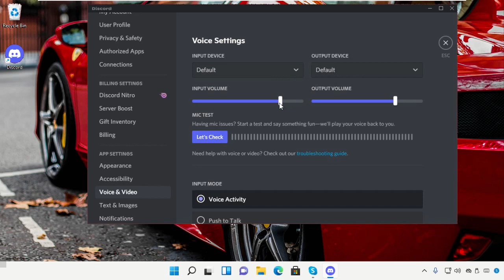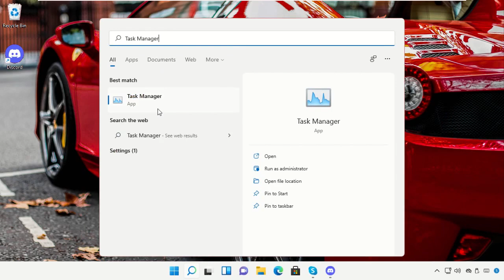إصلاح Discord Lag Windows 11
Tutorial : [ إصلاح Discord Lag Windows 11 ]